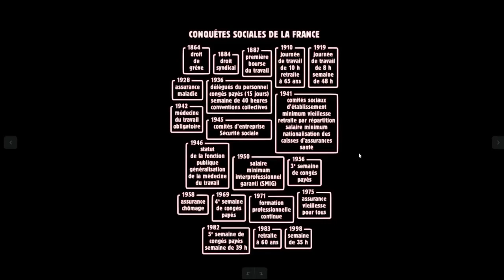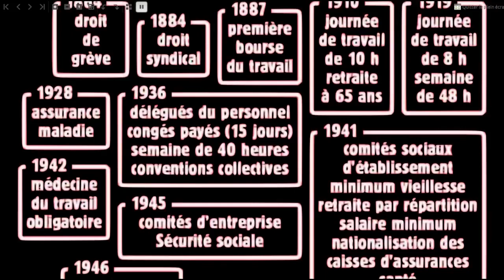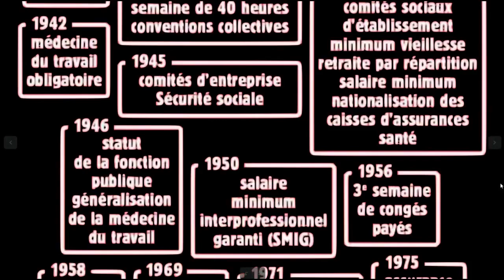📣 UNE IMAGE VAUT 1000 MOTS #01 🔴 Les Conquêtes Sociales en France de 1880 à 2000 📆 26-07-2020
📣 Les Acquis sociaux selon Wikipédia :
▶ 1874: Sous le gouvernement conservateur de Mac Mahon. Loi sur le travail des enfants et filles mineures dans l'industrie, limitant l'emploi avant 12 ans.
▶ 1884 : Droit syndical Waldeck-Rousseau, libéral, sous le gouvernement Gambetta conservateur.
▶ 1887 : Création de la première bourse du travail de France à Paris par le conseil municipal à majorité radical-social et blanquiste. Celle-ci sert de base pour la création de la Fédération des Bourses du travail en 1892, imaginé en 1845 par Gustave de Molinari, fondateur de l’anarcho-capitalisme. C'est une des premières véritables structures syndicales ouvrières, son secrétaire général est l'anarchiste Fernand Pelloutier9.
▶ 1893 : La durée maximum de travail est ramenée à 10 heures quotidiennes à 13 ans, à 60 heures hebdomadaires entre 16 et 18 ans, et un certificat d'aptitude est nécessaire. Cette réforme est menée sous la présidence du républicain modéré Sadi Carnot
▶ 1900 : Pierre Waldeck-Rousseau libéral, devenu président du Conseil tenta pendant deux ans d'accorder la personnalité civile aux unions de syndicats.
▶ 1906 : Repos compensateur de 24 heures hebdomadaire sous un ministère Clemenceau (radical-socialiste).
▶ 1910 : La durée maximum du travail est limitée pour tous à 10 heures quotidienne. Loi Millerand (socialiste puis centre droit à l'époque de cette loi) sous un ministère d'Aristide Briand libéral.
▶ 1910 : Retraites à 65 ans sous un ministère Briand ancien socialiste devenu libéral.
▶ 1918 : Allocations familiales : Émile Marcesche à Lorient janvier 1918 et Emile Romanet à Grenoble 29 avril 1918 (Deux chefs d'entreprises). Généralisé en 1930 sous la présidence du Conseil d'André Tardieu Centre droit.
▶ 1919 : Temps de travail loi du 17 avril 1919 sous la présidence de Clemenceau (radical-socialiste) instaurant la semaine de quarante-huit heures et la journée de huit heures
▶ 1928 : Assurance maladie sous le ministère de Raymond Poincaré de l'Alliance démocratique.
▶ 1936 : Délégués du personnel sous le Front populaire (socialistes, communistes, radicaux de gauche).
▶ 1936 : Congés payés de quinze jours sous Léon Blum Front populaire (socialistes, communistes, radicaux de gauche).
▶ 1936 : Semaine de 40 heures sous Léon Blum Front populaire (socialistes, communistes, radicaux de gauche).
▶ 1936 : Convention collective sous Léon Blum Front populaire (socialistes, communistes, radicaux de gauche).
▶ 1941 : Comités sociaux d’établissem...